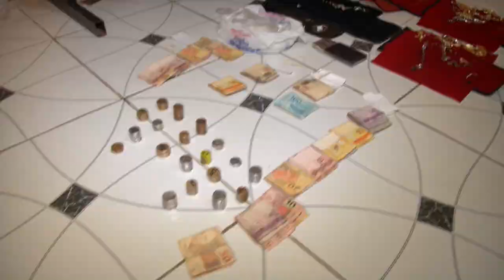Mulher conhecida como Regina é presa por tráfico de drogas